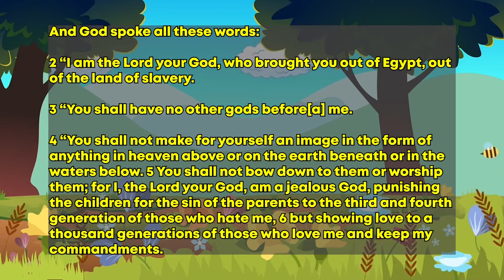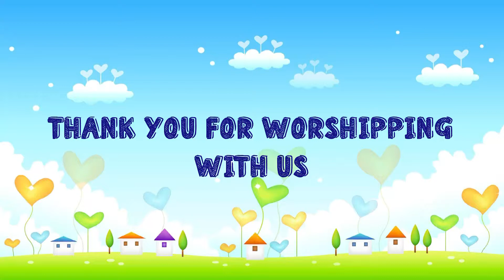Children's Church | Evaluation Sunday | 29.08.2021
St. Francis Chapel Makerere University Children's Church Service